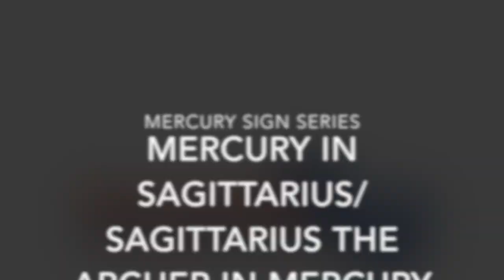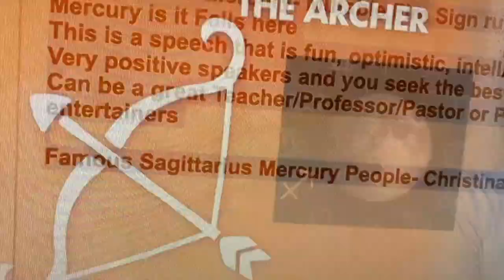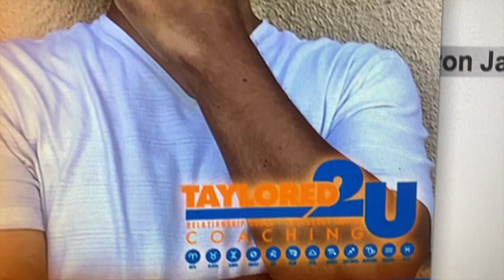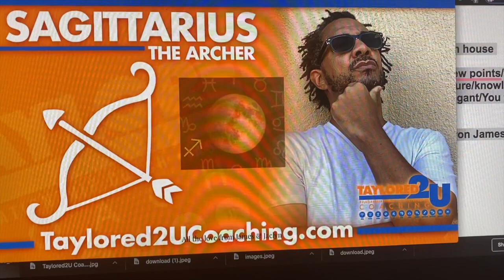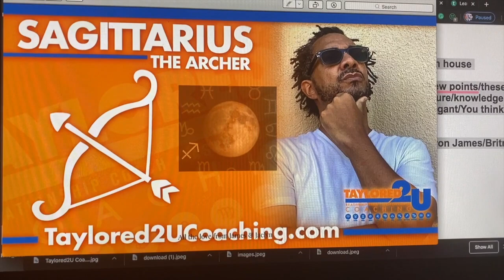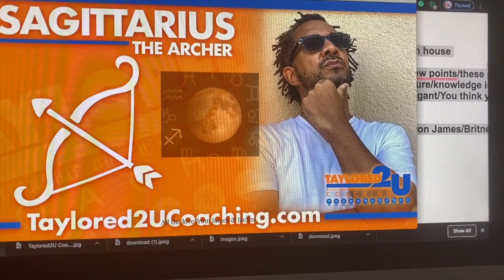MERCURY IN SAGITTARIUS /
Big e Astrology- My Mercury Sign Series is back with Sagittarius in Mercury! This Mutable Fire Sign in Mercury is fun, and intelligent. funny, optimistic and has a lot of wisdom. You love higher learning and you think you are the smartest person in the room. Mercury Falls here so it isn't the best placement, but when truly connected to God they can do and achieve anything! Learn to be humble & listen more so you can learn and not remain stuck in your ways or dogmatic. The Famous folks Jay-Z, Tina Turner, Mary J Blige, Britney Spears, Jamie Foxx, Tyrese & more.